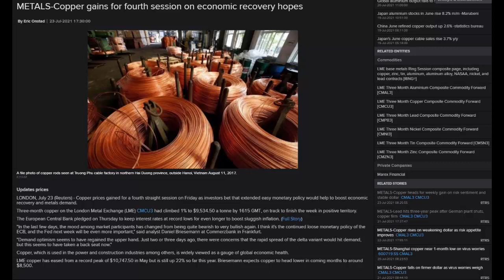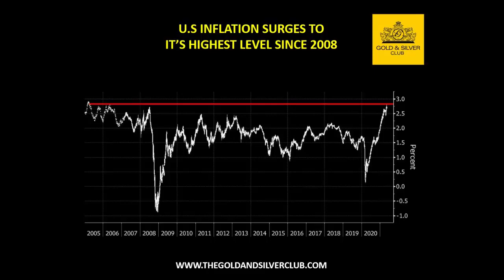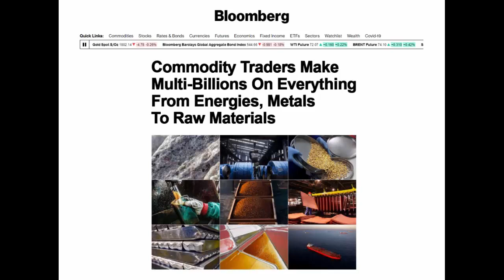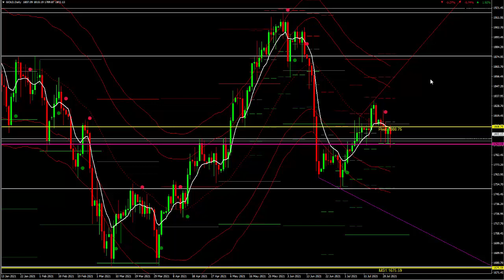WEEK AHEAD COMMODITY REPORT: Gold, Silver & Crude Oil Price Forecast: 26 - 30 July 2021